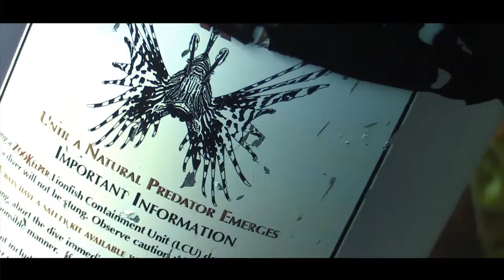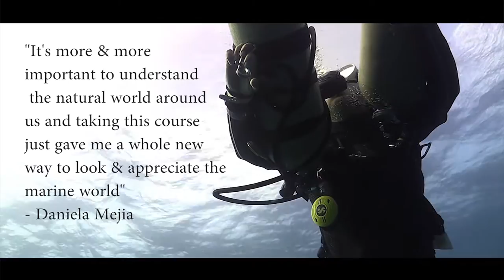Ecology, conservation and marine biology courses with UDC's GoECO program!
Interested in learning more about the environment? Want to learn about the ways you can have a positive impact on the underwater world? Then it's time to GoECO!